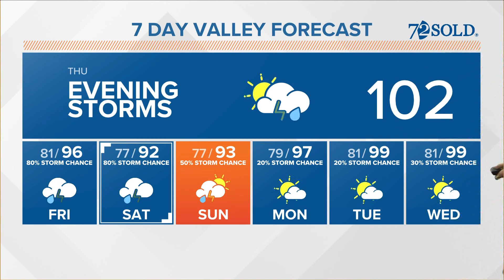What to expect for your Thursday weather in Phoenix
Here's what you can expect for the Thursday forecast in the Valley. Krystle Henderson has the details for Aug. 18, 2022.